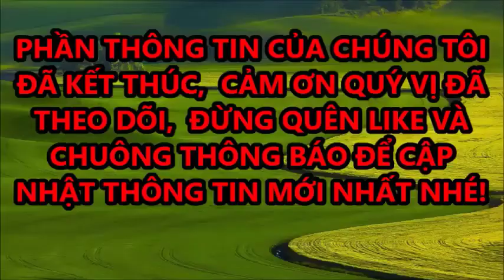Giải Mã Hồ Sơ Bệnh Án Của Ca Sĩ Phi Nhung - Khiến Cô Qua Đơi | Lịch Sử Sài Gòn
Giải Mã Hồ Sơ Bệnh Án Của Ca Sĩ Phi Nhung - Khiến Cô Qua Đơi
Lịch Sử Sài Gòn: là kênh tổng hợp những kiến thức lịch sử, trong suốt chiều dài lịch sử dựng nước và giữ nước của dân tộc Việt Nam,